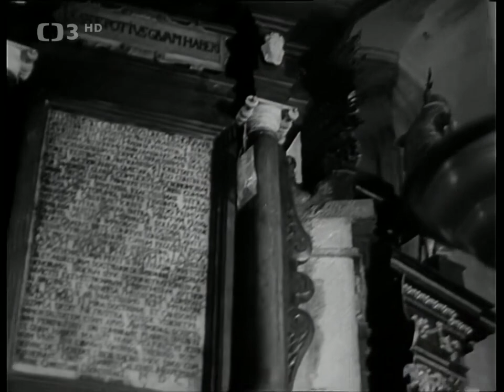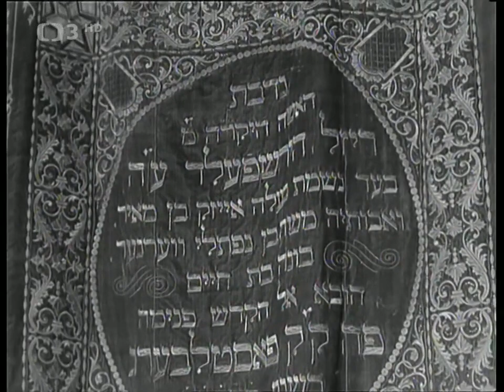Pražský chodec - krátký film (1965)